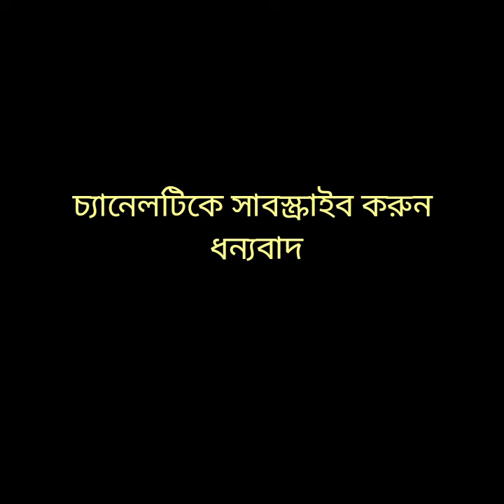গোপন ll Gopon ll Bengali Romantic Story সুনীল গঙ্গোপাধ্যায় Story House Tusar Das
story - gopon ( গোপন)
writer - sunil gongopadhay( সুনীল গঙ্গোপাধ্যায়)
edit & voice - Tusar Das
presented by story house
বাংলা গল্পের আসর

গল্পটি শোনার জন্য আপনাকে অসংখ্য ধন্যবাদ🙏